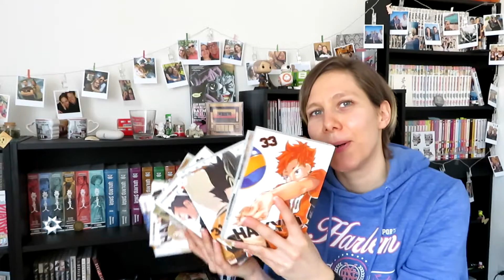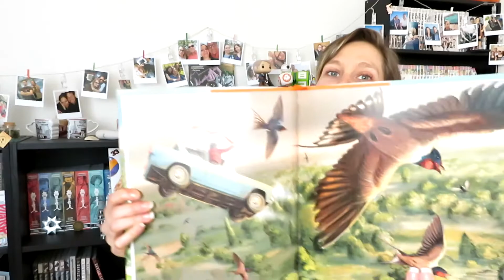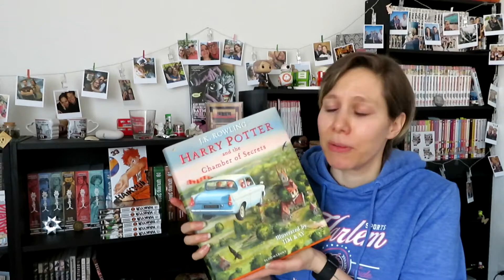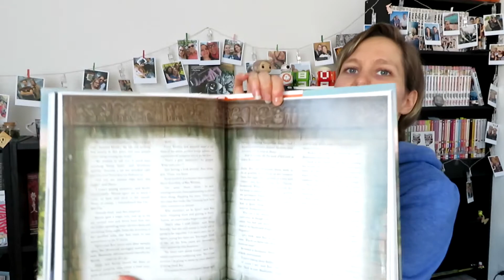📚 Tea & Books S03E06 ¦ What I've Read Recently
I've read a few things.

- Kakushigoto: My Dad's Secret Ambition Vol. 1
- Harry Potter and the Chamber of Secrets Illustrated Version

(Not literally coffee but you can support me this way if you want)
Ask me anything over at Curious Cat

You can get all the books I mention in my videos over at Bookdepository. You just pay what you buy and with that, you support me and my channel at the same time :)